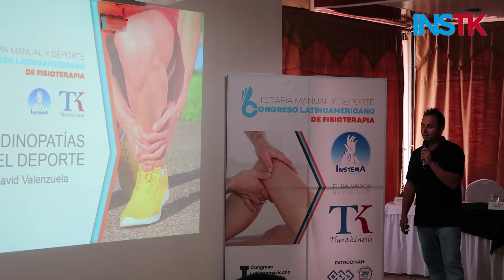I Congreso Latinoamericano de Fisioterapia: terapia manual y deporte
INSTEMA & THERAKINESIS
Celebrado los días 8 y 9 de julio de 2017 en San Salvador, El Salvador.